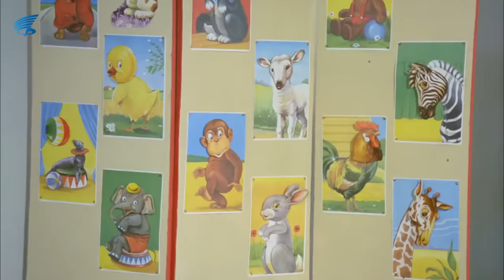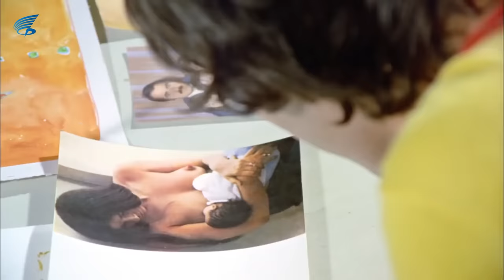HANZO - Organları Öğreniyor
Hanzo, Kemal Sunal ve Meral Zeren’in başrollerinde oynadığı 1975 yıl yapımı Türk Filmidir.
Hanzo filmini tek parça izleyebilirsiniz.
Hanzo filminde, Adile Naşit,Ayşen Gruda, Mümtaz Enez, Atilla Ergün, gibi oyuncularda yer alır.
Filmin Senaryosunu Zeki  Ökten, senaryosunu Suphi Tekniker yazmıştır.
Hanzo filminin konusu;
Bebekken kaybolan ve vahşi ormanda ayılar tarafından büyütülüp, onlar gibi davranan Hanzo, bir gün kazı için köye gelen bir grup tarafından yakalanır.